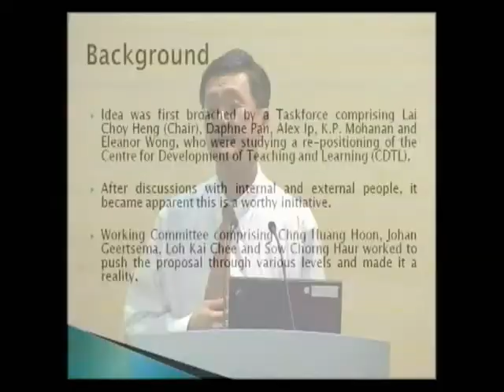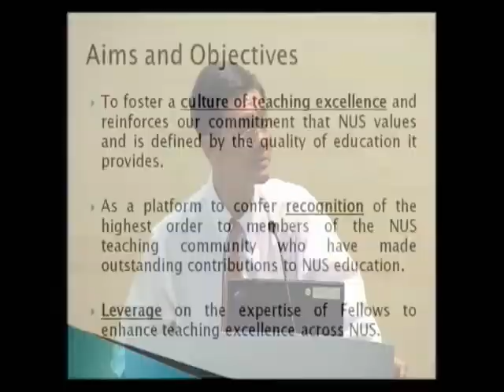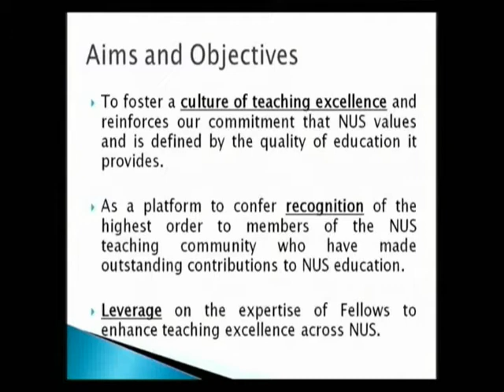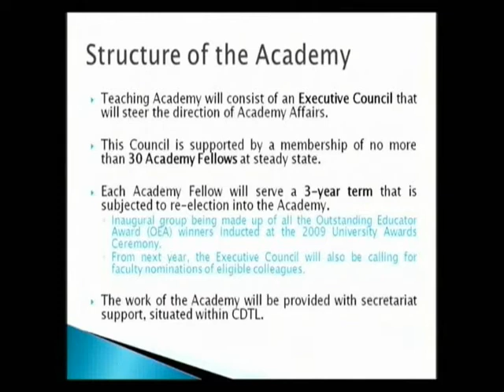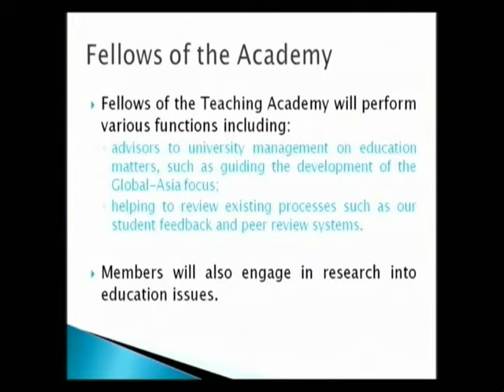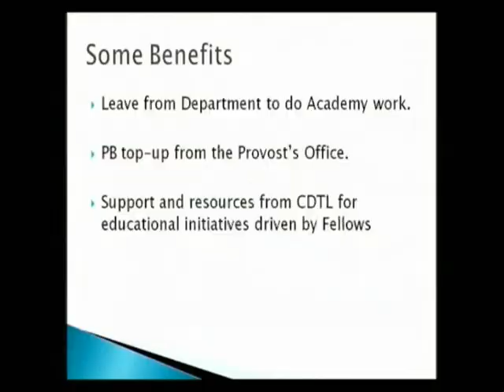2009 The Annual Teaching Excellence Award Ceremony & Outstanding Educator Award - Welcome Address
SYPNOSIS :
Opening address by Professor Tan Eng Chye, Deputy President (Academic Affairs) and Provost at The Annual Teaching Excellence Award Ceremony & Outstanding Educator Award 2009 which was held on 28 April 2009 at the University Hall Auditorium, Level 2 Lee Kong Chian Wing.

The Outstanding Educator Awards(OEA) for the year 2009 were awarded on 24 April 2009.  Recipients who excelled in teaching, each received a cash award and a teaching grant.  The winners delivered lectures as part of the Outstanding Educator Award Public Lecture Series.